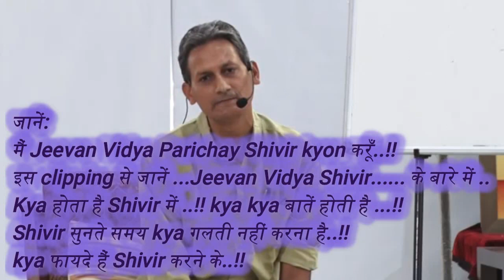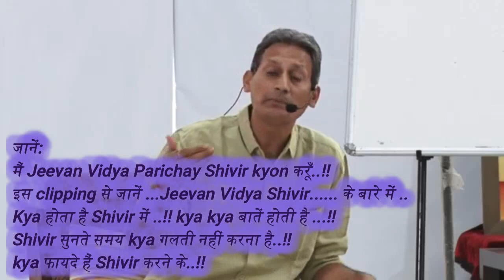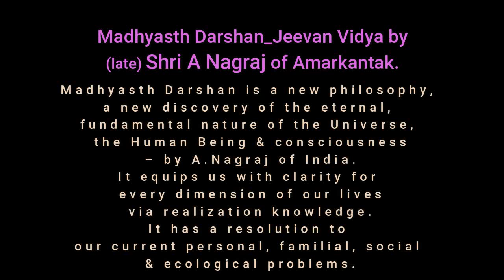क्या होता है जीवन विद्या परिचय शिविर में_ शिविर क्यों करूँ_कुछ छोड़ना तो नहीं है_ _ _ भैया_शिविर_2019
जानें:
मैं जीवन विद्या परिचय शिविर क्यों करूँ..!!
इस clipping से जानें ... जीवन विद्या शिविर. के बारे में ..
क्या होता है शिविर में ..!! क्या-क्या बातें होती है ...!!
शिविर सुनते समय क्या गलती नहीं करना है..!!
आखिर..क्या फायदे हैं शिविर करने के..!!

क्या होता है जीवन विद्या परिचय शिविर में_ शिविर क्यों करूँ_कुछ छोड़ना तो नहीं है_ _ _सोम भैया_परिचय शिविर_निकोरा_गुजरात_2019

द्वारा ..
Shree Som Tyagi
Jeevan Vidya Parichay Shivir
@ निकोरा गुजरात  2019
जानें...
Jeevan Vidya Shivir.
kya baaten hoti hain!.
प्रणेता:
*Madhyasth Darshan_Jeevan Vidya*
by *(late) Shri A Nagraj*
of Amarkantak.
For more Details:
Related वेबसाइट..
*Plz.. Like this facebook page to know more about Jeevan Vidya.. for beginners..*
फेसबुक प्रोफाइल
Jeevan Vidya Connect
*Channel in * Telegram...*
अभिभावक विद्यालय फेसबुक पेज
(जीवन विद्या अवधारणा से रायपुर में संचालित)
जीवन विद्या Books के लिए app
*Abhyuday Sansthan*
Achhoti Raipur, CG, India
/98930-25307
साथ ही...
Invitation to join this new WhatsApp group.
This whatsapp group is for those, who want to get information and updates related to Jeevan Vidya.

केवल जीवन विद्या से संबंधित सूचना व खबरों के लिए जॉइन करें।

join करें दोनों में से एक ग्रुप..
To avoid irrelevant posts, this group will be Admin Lock, so only relevant information can be shared here by Admin's.